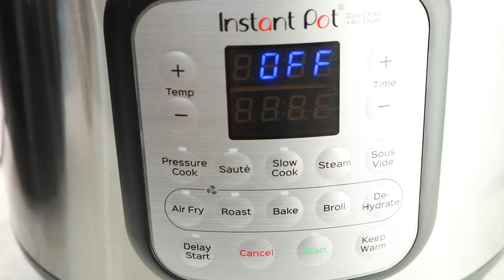Air Fryer Pork Chops Recipe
These Almond Parmesan Coated Pork Chops are delicious and easy to make in the air fryer! We show you step by step how to make juicy, flavorful pork chops for dinner. Tested in both a standard air fryer and the Instant Pot Duo Crisp.